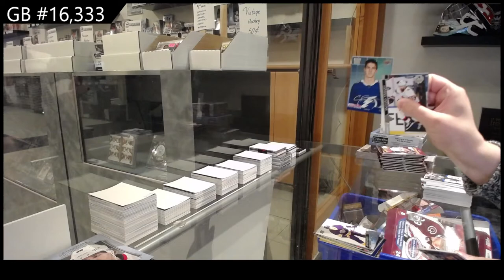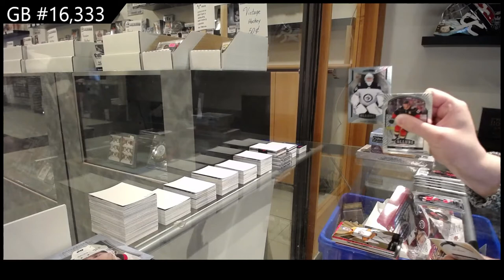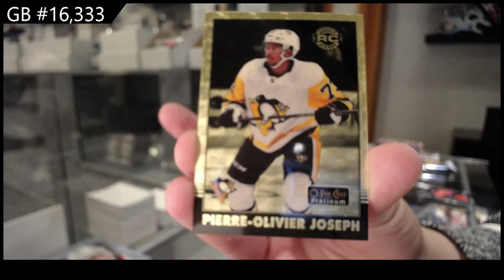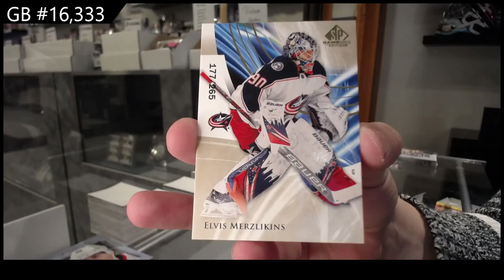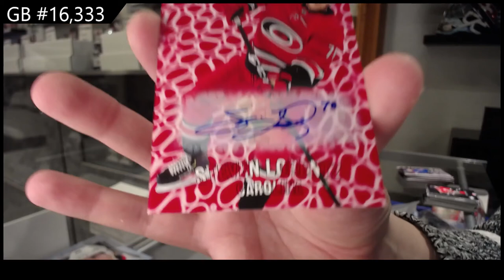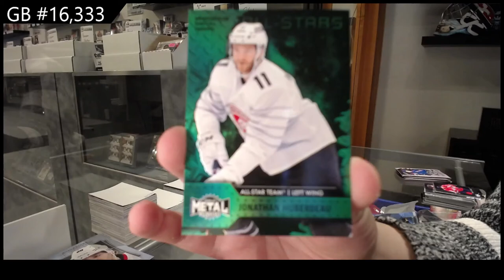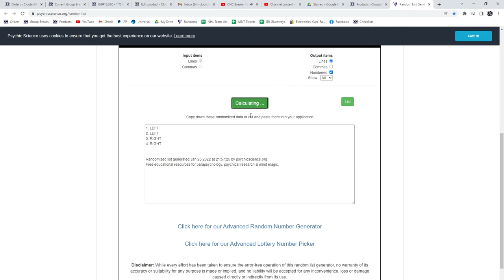20-21 Upper Deck Multi Product 7 Box Hockey Break - C&C GB #16,333